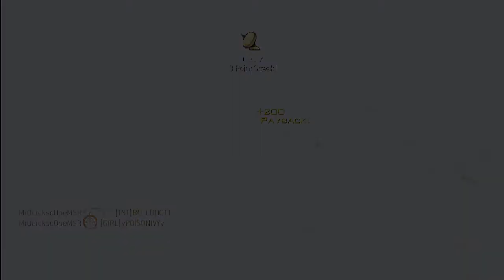300 Subscriber Thank you Video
Hey thank you guys for 300 subs i love you all and thank you for getting me this far